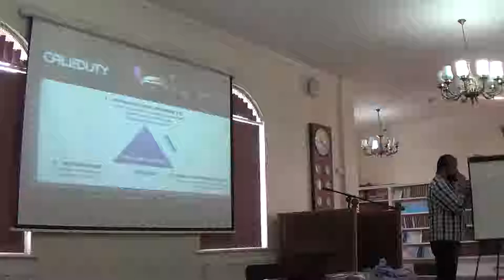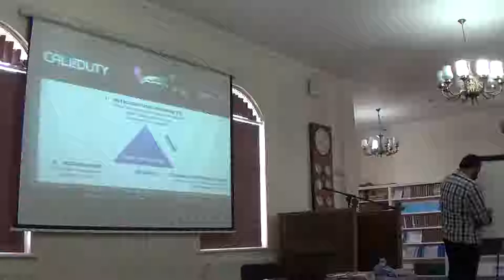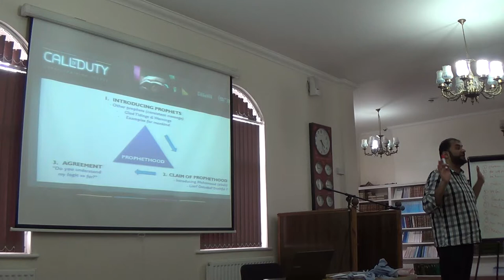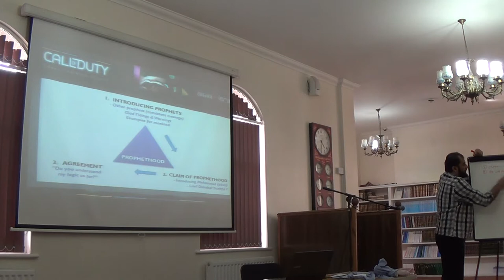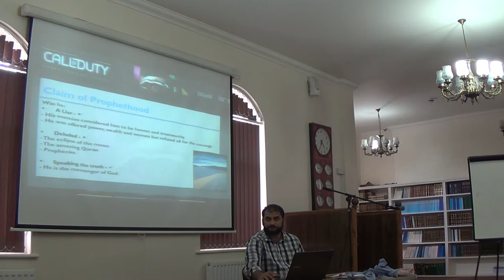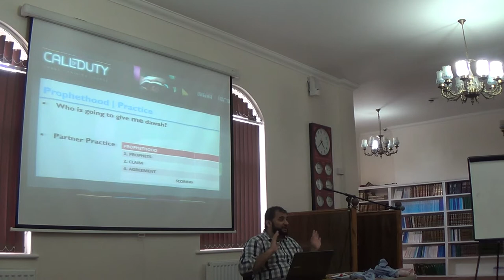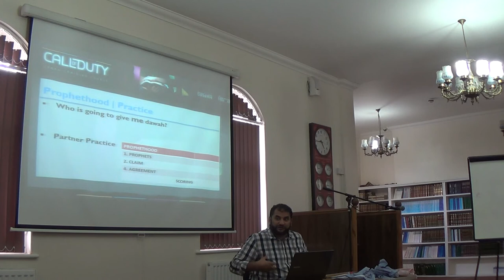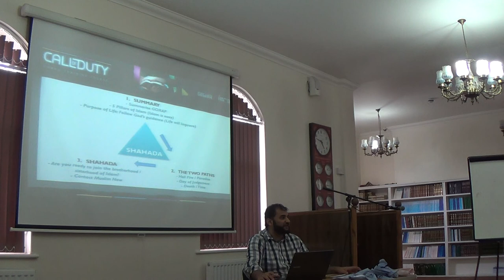GORAP 10 by Adnan Rachid